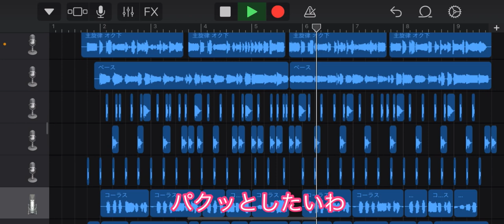PAKU / asmi 全部俺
全部俺シリーズです〜

今回はasmi様のPAKUを全部俺でカバーさせて頂きました！！